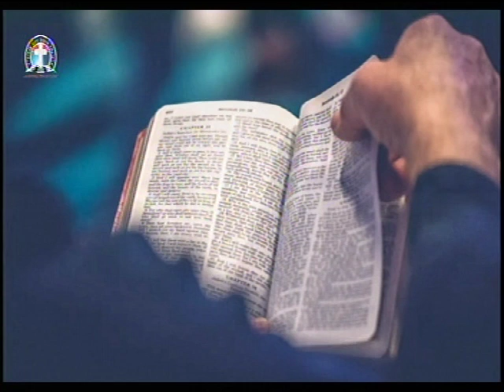THE BOOK OF DANIEL 3 & 4